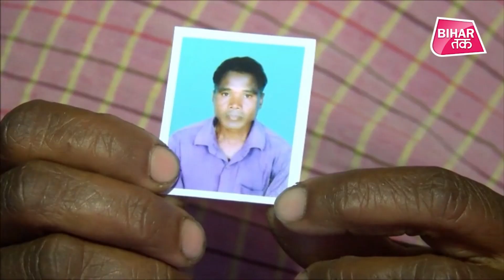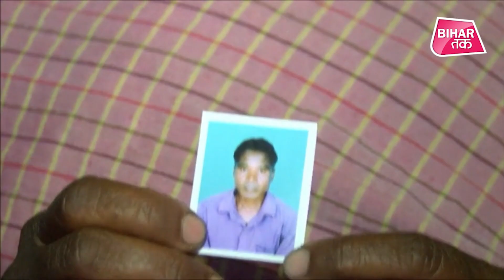Chamoli हादसे में इस गांव के 9 मजदूर लापता, घर पर नहीं जल रहा चूल्हा | Bihar Tak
झारखंड में लोहरदग्गा का बेथेत वो बदनसीब गावँ है जहां से 9 मजदूर NTPC  प्रोजेक्ट में कमाने चमोली गए थे लेकिन हिम प्रलय के बाद से ही लापता हैं। लापता मजदूरों के परिजनों का ये खबर सुनकर बुरा हाल है। किसी के घर चूल्हा भी नहीं जल रहा।